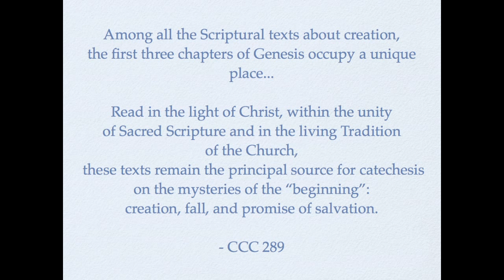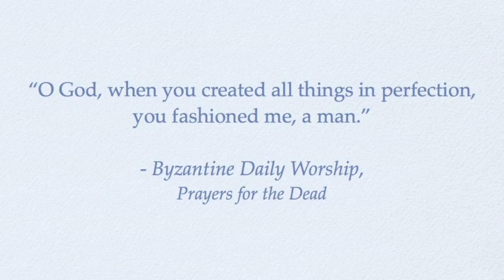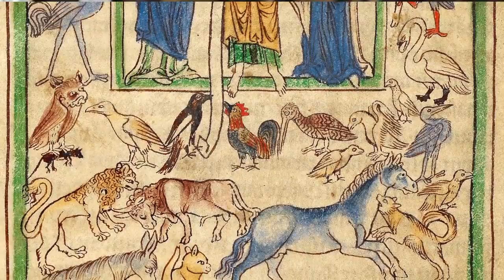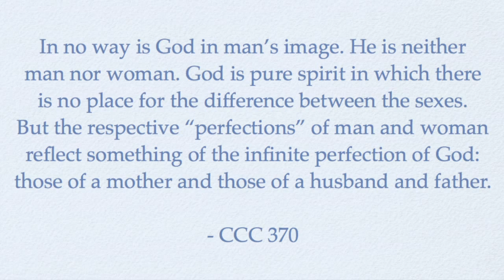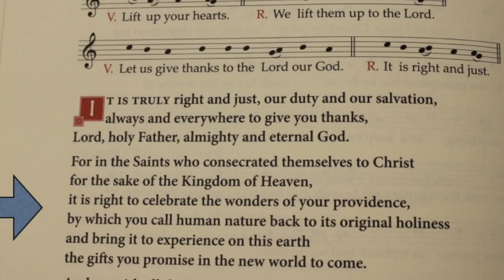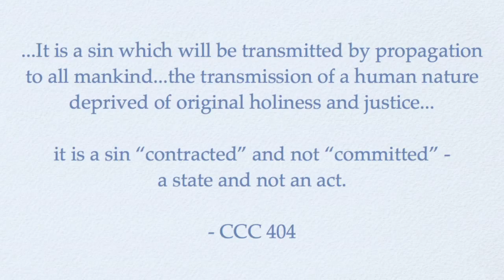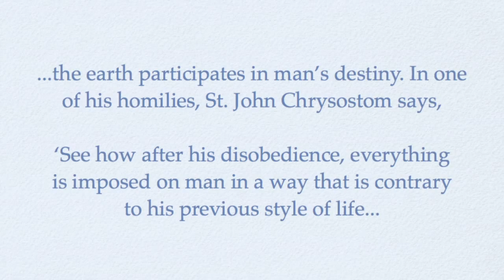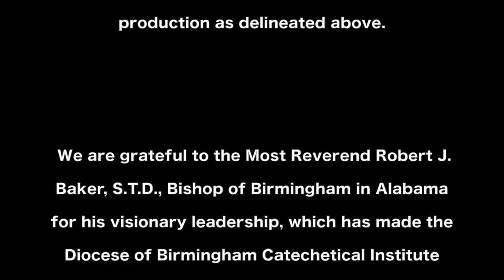The Doctrine of Creation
In this third session, Hugh Owen of the Kolbe Center presents the Catechism's teachings on God's creation of the world and the human person.